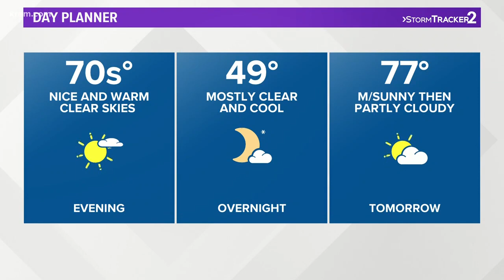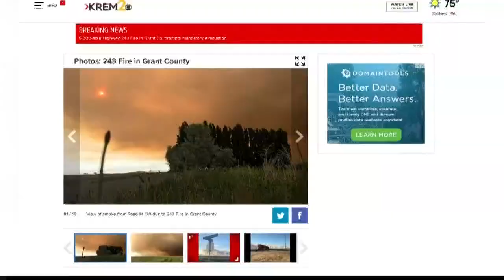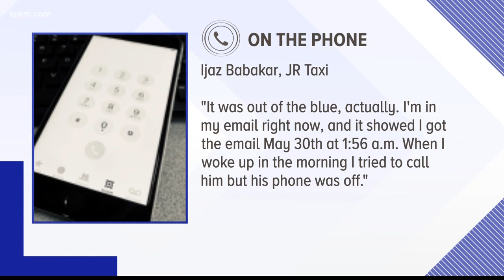KREM News 5 p.m. June 4, 2019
Top stories from around the Inland Northwest on June 4, 2019.